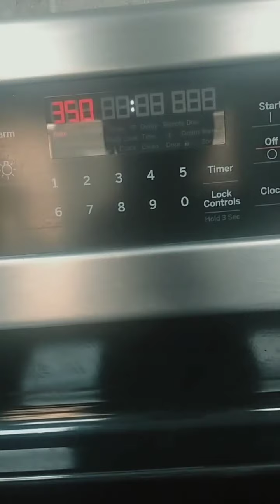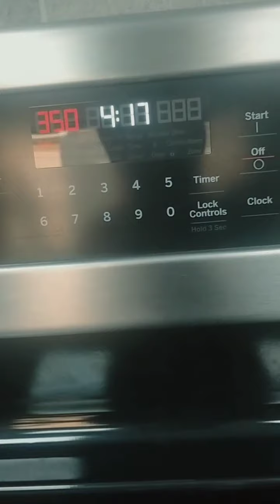MOIST BANANA MUFFINS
1cup  flour
haft tea spoon baking powder
1tea spoon baking soda
pench of salt
haft cup brown sugar
mix together
3banana
haft cup of milted butter
2eggs
hatf tea spoon vanilla
mix together
put into oven for 15 munetes
350''c